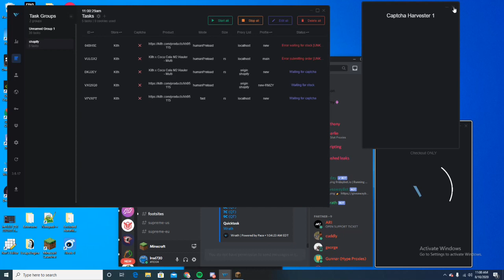Kith Monday program Coca Cola truck live cop with Wrath AIO